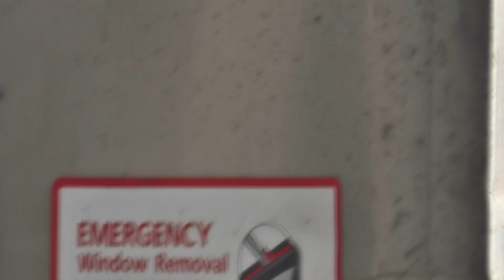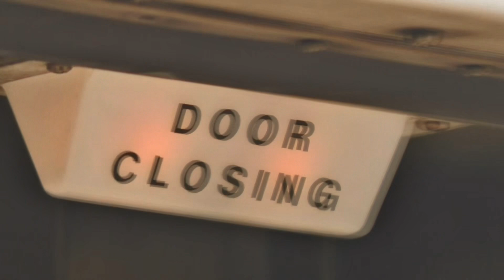Railfanning Glenview, IL. (8/27/2023)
Train 1: Metra MD-N Train 2611 Outbound
Train 2: Amtrak Empire Builder Train
Train 3: Metra MD-N Train 2614 Inbound
Train 4: Amtrak Hiawatha Service Outbound Train